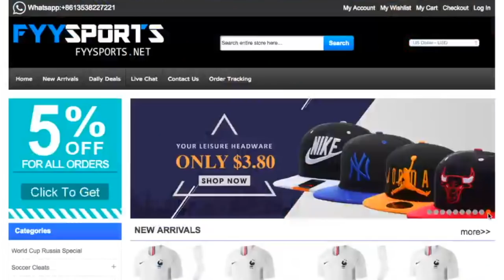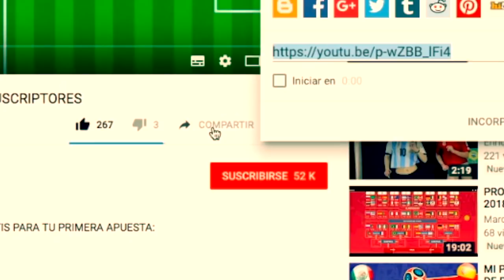LISTA DE CONVOCADOS de la SELECCIÓN MEXICANA para los AMISTOSOS de SEPTIEMBRE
NUEVAS CARAS en la CONVOCATORIA de la SELECCIÓN MEXICANA para enfrentar a URUGUAY y ESTADOS UNIDOS en SEPTIEMBRE.

Lista de Convocados

Porteros

Guillermo Ochoa – Standard Lieja

Hugo González – Necaxa

Gibran Lajud – Tijuana

Defensas

Carlos Salcedo – Eintracht Frankfurt

Oswaldo Alanís – Real Oviedo

Edson Álvarez – América

Jesús Gallardo – Monterrey

José Abella – Santos

Luis Rodríguez – Tigres

Jesús Angulo – Santos

Gerardo Arteaga – Santos

Medios

Jonathan Dos Santos – L.A. Galaxy

Roberto Alvarado – Cruz Azul

Diego Lainez – América

Jonathan González – Monterrey

Orbelín Pineda – Guadalajara

Víctor Guzmán – Pachuca

Erick Aguirre – Pachuca

Erick Gutiérrez – Pachuca

Elías Hernández – Cruz Azul

Delanteros

Rodolfo Pizarro – Monterrey

Hirving Lozano – PSV Eindhoven

Raúl Jiménez – Wolverhampton

Angel Zaldívar – Guadalajara

Alan Pulido – Guadalajara

Partidos

México vs. Uruguay

21:00 hrs.

NRG Stadium; Houston, Texas

Estados Unidos vs. México

Martes 11 de septiembre, 2018

20:00 hrs.

Nissan Stadium; Nashville, Tennessee